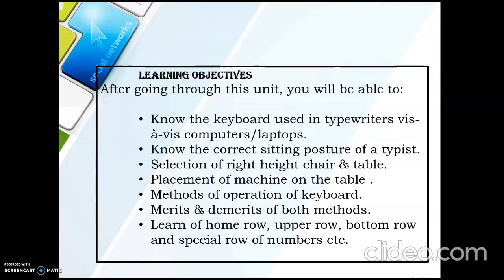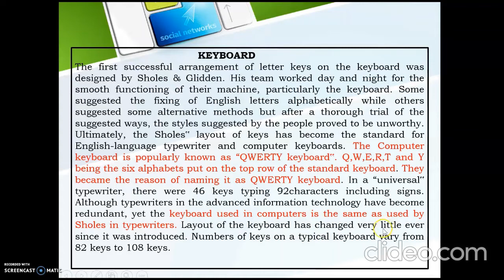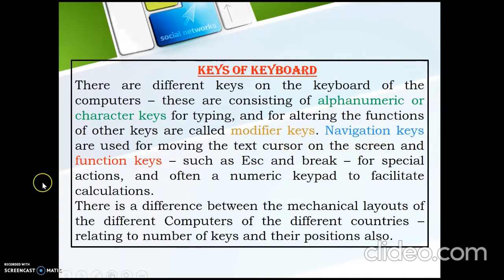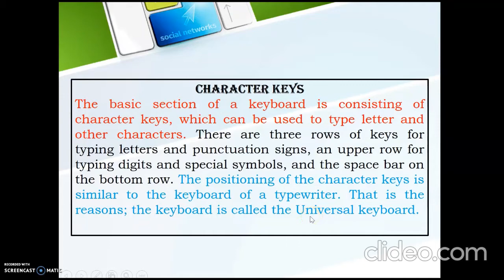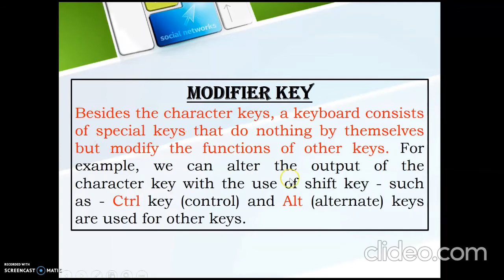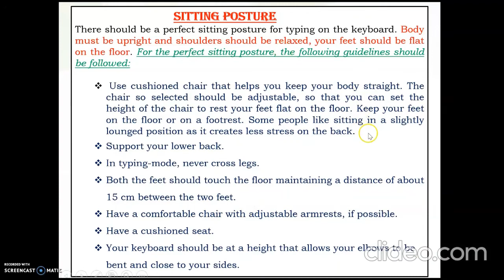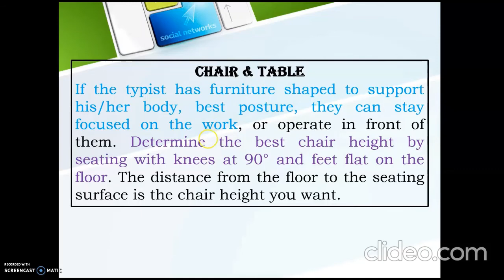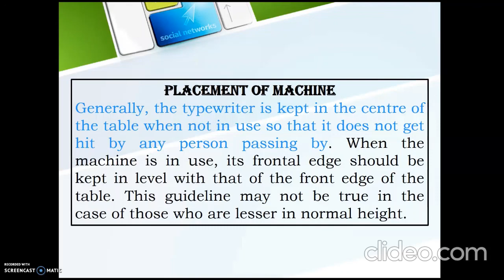XI |UNIT2| KEYBOARD|TYPES OF KEYS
This video explains about different types of keys in the keyboard